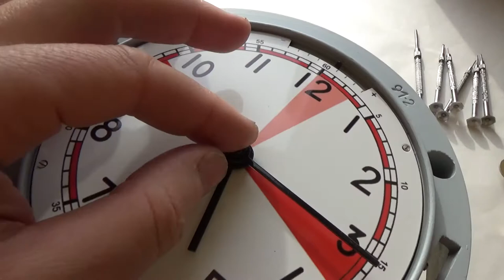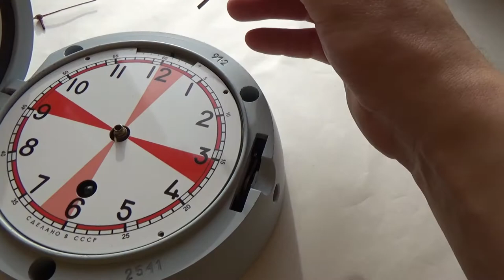USSR radio deck navy ship clock platform escapement